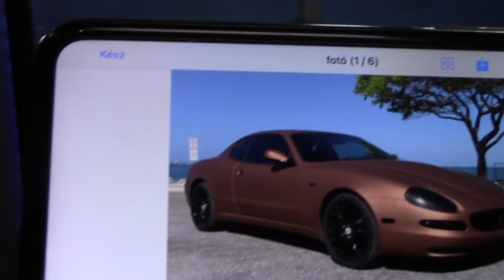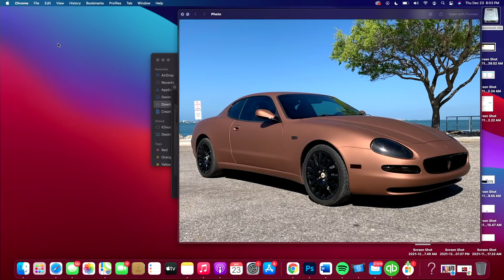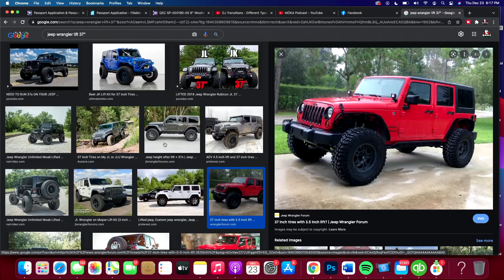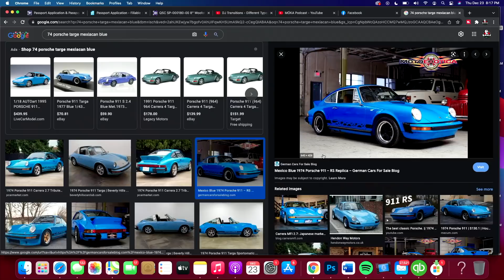Áthúztam az óceánon. Egy nagybőgős autónepper története Erdei János és Jázmin